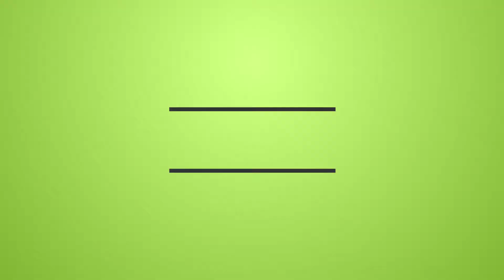GRAVANDO VOZ, BASTIDORES GRAVAÇÃO NO GJSTUDIO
🔴Confira logo abaixo lista de links com os nossos trabalhos